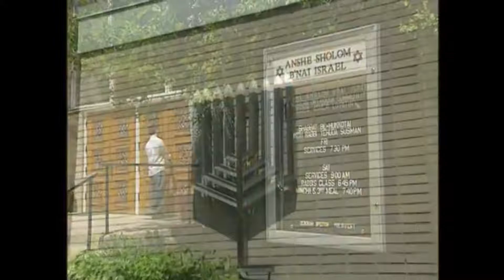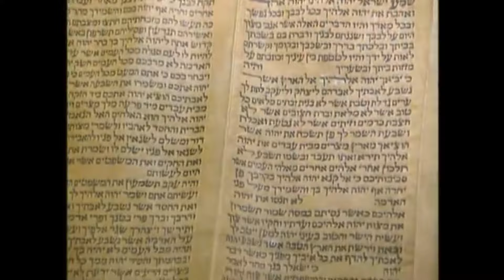معاداة اليهود عبر التاريخ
لعل أول هجوم على جماعة يهودية سُجِّل في التاريخ هو هجوم المصريين على المعبد اليهودي في جزيرة إلفنتاين في القرن الخامس قبل الميلاد. وكان هذا الهجوم موجَّهاً إلى جماعة وظيفية قتالية عميلة من الجنود المرتزقة التي وطّنها فراعنة مصر هناك لحماية حدود مصر الجنوبية، ثم انتقل ولاء هؤلاء الجنود إلى الغزاة الفرس. ومن ثم، فإنه كان هجوماً على عملاء الفرس (الغازي الأجنبي) ، هذا إن أخذنا بالرأي القائل بأنهم كانوا يهوداً، إذ يميل بعض المؤرخين إلى التشكيك في هذا الرأي. وبعد دخول الشرق الأدنى القديم إلى محور الحضارة الهيلينية، نشأ وضع جديد في علاقة اليهود بمن حولهم. ويجب أن نشير ابتداءً إلى أن الرقعة الجغرافية التي تُسمَّى الآن «فلسطين» لم تكن مأهولة بالعنصر العبراني وحسب، إذ كانت المناطق الساحلية مأهولة بالعناصر الفلستية والفينيقية وغيرها، وكانت توجد داخل فلسطين أقوام سامية كثيرة، وكان العنصر اليوناني السائد يهيمن على التجارة ويتركز في المدن، أما العنصر العبراني اليهودي، فكان يعمل بالزراعة. وانضمت إلى العنصر التجاري اليوناني قطاعات كبيرة من النخبة اليهودية من كبار ملاك الأراضي وملتزمي الضرائب. وكانت فلسطين محور صراع بين الدولتين البطلمية والسلوقية، وكان اليهود أحد العناصر المهمة التي يدور حولها الصراع. ويمكن رؤية الهجوم على اليهود في هذه المرحلة باعتباره نتاج هذا المركب التاريخي. فسكان المدن من اليونانيين العاملين بالتجارة كانوا يصطدمون بالجماعة العبرانية اليهودية العاملة بالزراعة. وكانت الدولة السلوقية، في سعيها لدمج فلسطين بمساعدة النخبة اليهودية المتأغرقة، تحاول أن تقضي على العبادة القربانية المركزية وعلى الطابع اليهودي في فلسطين. وفي الإسكندرية، كان السكان اليونانيون يرفضون السماح لليهود بدخول الجيمنازيوم (رمز الانتماء الكامل للبوليس أي المدينة) لعدم مشاركتهم في العبادة اليونانية الوثنية. وقد ساعد على تصعيد حدة معاداة اليهود، في كل الأحوال، أن ديانتهم كانت توحيدية تقف ضد عبادة الأصنام، وكانت بالتالي ديانة فريدة آنذاك من بعض الأوجه. وكان هذا التفرد يُفسَّر من قبل الوثنيين بأنه كُره للبشرية، خصوصاً وأن الطقوس الدينية اليهودية تنسج حول اليهود شبكة كثيفة من العزلة. وقد ازدادت معاداة اليهود في بعض المناطق، مثل الإسكندرية، لأن أعضاء الجماعة اليهودية الذين كانوا يشكلون جماعة وظيفية وسيطة رحبوا بالغزو الروماني بل وقدَّموا له يد المساعدة. وقد نتج عن الغزو الروماني أن النخبة الهيلينية فقدت موقعها المتميِّز في المجتمع، الأمر الذي جعلها تلقي باللوم على أعضاء الجماعة اليهودية. ولذا، ظهرت مجموعة من الكتاب الهيلينيين في القرن الأول الميلادي، مثل: خايريمون (أستاذ نيرون) ، وليسيماخوس (أمين عام مكتبة الإسكندرية) ، وآبيون (الخطيب اليوناني) يعادون اليهود. وقد ألَّف آبيون كتاباً من خمسة فصول عن تاريخ مصر يضم جزءاً عن اليهود، أورد فيه بعض الآراء السائدة عن اليهود في العالم القديم، من قبيل أنهم شعب بدوي متجول، وأنهم نُفوا من مصر لأنهم كانوا مجموعة من المصابين بالبرص الذين دنسوا المعابد المصرية وكان لابد من التخلص منهم، وقد فُسِّرت واقعة الخروج أو الهجرة من مصر على هذا الأساس. كما يورد آبيون أن العبرانيين كانوا موالين للملوك الرعاة (الهكسوس) الذين أذلوا المصريين، ومن ثم تم طردهم عقب طرد الهكسوس، فالتجأوا إلى أرض كنعان واحتلوها. وفي واقع الأمر، فإن هذه الأقاويل تهدف جميعاً إلى تقويض فكرة العلاقة الخاصة بين اليهود وفلسطين، والشرعية التي تتأسس على مثل هذه العلاقة. وقد أضاف آبيون تهماً أخرى، مثل أن اليهودية تُعلِّم اليهود كره الجنس البشري والعزلة عنه، وأنهم يذبحون فرداً غير يهودي كل عام ويذوقون أمعاءه، وأنهم يعبدون الحمار. وإذا انتقلنا إلى روما، فإننا سنجد مستويين مختلفين تماماً لمعاداة اليهود: مستوى السياسة الإمبراطورية، ومستوى موقف الأرستقراطية الرومانية من يهود روما أساساً. أما الإمبراطورية الرومانية فلم تكن تهتم كثيراً بالأخلاق اليهودية أو الدين اليهودي إذ أن اهتمامها كان ينصب على تحقيق السلام الروماني وحسب. ولذا، نجد أن تيتوس الذي هدم الهيكل الثاني لم يعتبر نفسه قط عدواً لليهود، بل وكانت عشيقته بيرنيكي أختاً لأجريبا الثاني ملك اليهود. كما حارب في صفوفه جيش يهودي صغير. وقد رفض تيتوس أن يحمل لقب «تيتوس جودايكوس Titus judaocus» ، أي «تيتوس هازم اليهود» ، مثلما سُمِّي «تيتوس أفريكانوس Titus africanus» و «تيتوس جرمانيكوس Titus germanicus» ، أي هازم الأفارقة والألمان، وذلك بسبب صداقته للقوم أو الإثنوس اليهودي. ولذا، اكتفى تيتوس بصك عملة ظهرت عليها عبارة «جوديا كابتا judea capta» ، أي «هُزمت يهودا وأُسرت» ، و «يهودا» هنا تشير إلى الأرض لا الشعب. وكان عداء الأرستقراطية لليهود متبايناً في دوافعه، ولكنه كان على أية حال يعود إلى سببين أساسيين: أولاً: رغبة بعض قطاعات من الأرستقراطية الرومانية في تحقيق مكاسب اقتصادية بالتخلص من منافس قوي مثل اليهود. ثانياً: كان قطاع كبير من المثقفين الرومان يرون أن إصلاح حال روما لا يتم إلا بالعودة إلى الأصالة الأولى، واجدين أن التنوع الديني، وبالتالي انتشار اليهودية، يعوق هذا الاتجاه. ونجد هجوماً على اليهود في كتابات بعض المؤلفين الرومان، مثل: هوراس وشيشرون.